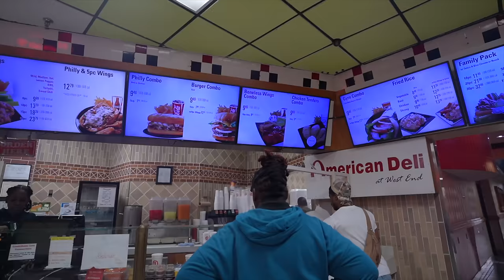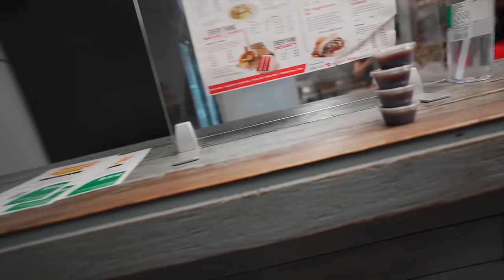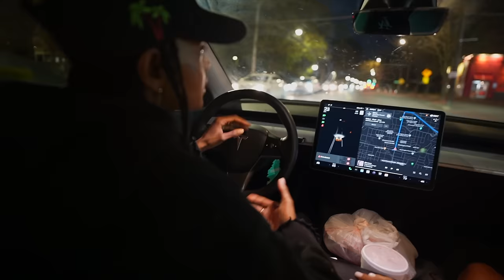WE WENT TO THE HOOD IN ATL **didn’t end well**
Shout out to the homie Yani B for showing us around the hood! Follow her on IG @Yanibfly & @iamnajahrenee 🫶🏽✌🏽

Thank you for your support, we love you  ❤️hod